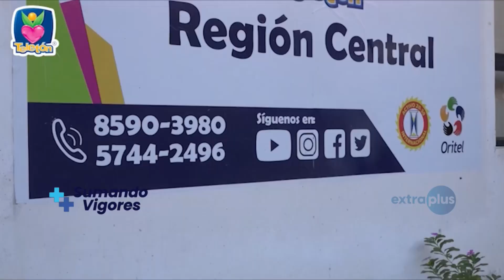¿Para qué donar?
Bajo el lema LatiendoFuerte en esta edición 2024, la 24° de las jornadas Teletón, esta organización pretende recaudar fondos suficientes para mantener funcionando la atención gratuita para personas con discapacidad y sus familias.

Conversamos con el Dr. Orlando Sevilla, Director Ejecutivo de Fundación Teletón Nicaragua, para saber cómo funciona y en qué invierte Teletón Nicaragua para garantizar terapias y atención a niños y niñas con discapacidad, y a sus familias.